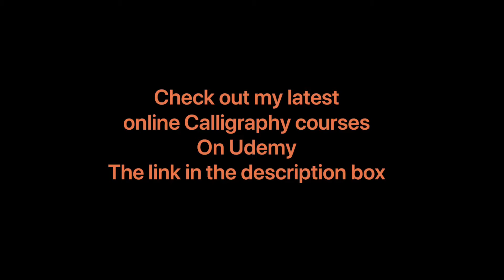‎ أَسْتَغفرُ الله بالخط البنزرتي / Arabic calligraphy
أَسْتَغفرُ الله بالخط البنزرتي

Arabic calligraphy
Handwriting
Lettering
Best video
Hand made